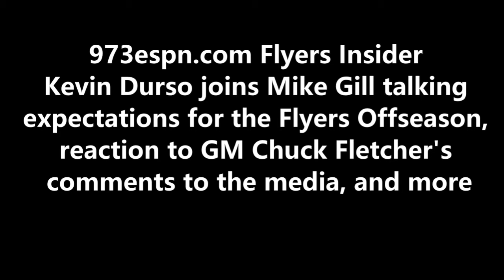Reaction to GM Chuck Fletcher's comments and Flyers Offseason: Kevin Durso joins Mike Gill 7-13-21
973espn.com Flyers Insider Kevin Durso joins Mike Gill talking expectations for the Flyers Offseason, reaction to GM Chuck Fletcher's comments to the media, and more